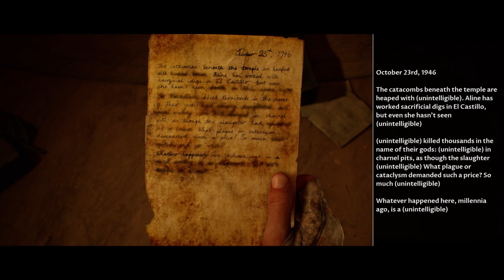House of Ashes - 2 Players - Ep. 7 - Sneaking Around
NerdVibed is a channel ran by Matt. @Garegearhy and Jake of @FakeGamersClub who play video games, talk about movies and talk about nerdy stuff a lot.